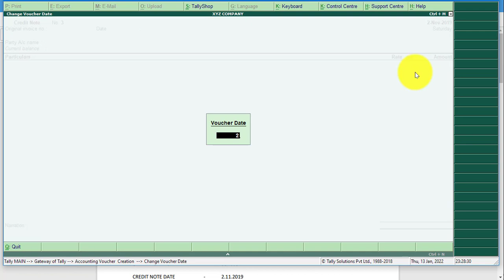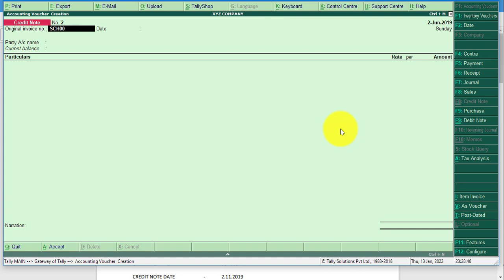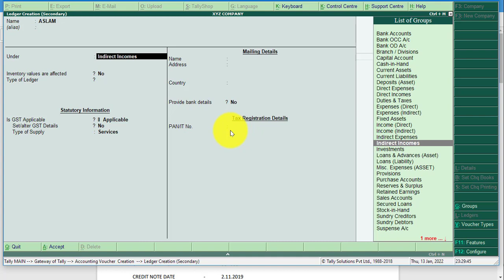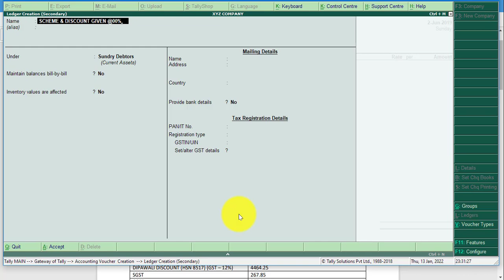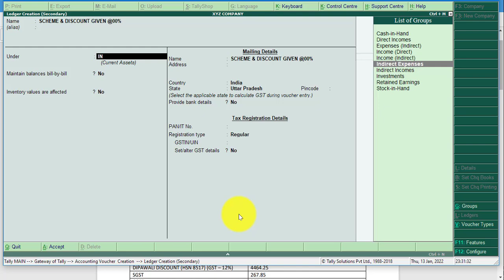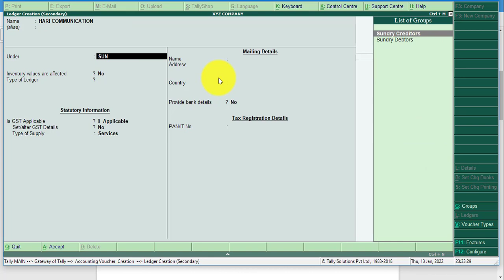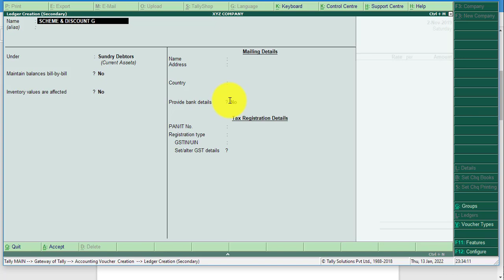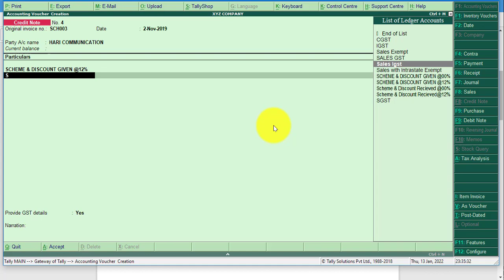Chapter 19 credit note scheme & discount tallyErp9 hindi course free of cost